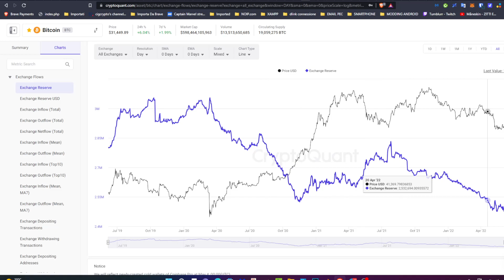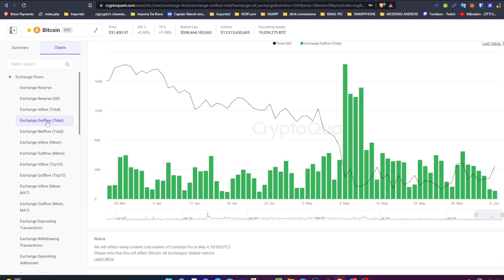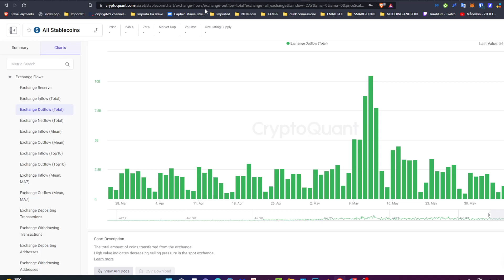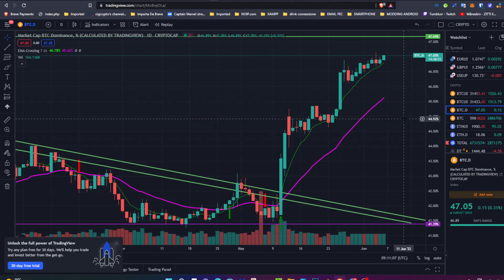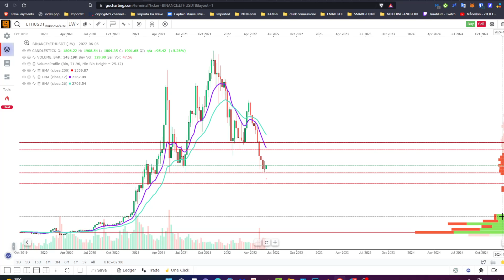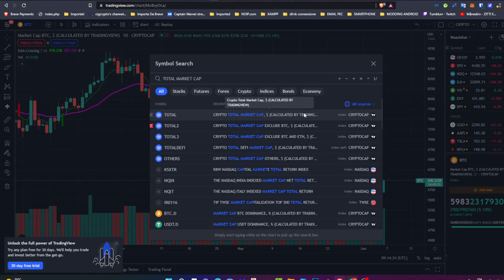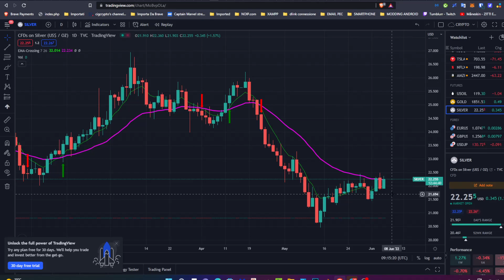BTC, pochi volumi, dati onchain non positivi, occhio a questi supporti e resistenze